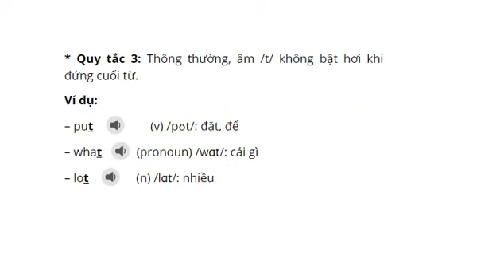Cách phát âm /t/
0:01
tell
0:02
content
0:05
table
0:09
water
0:12
daught
0:14
meeting
0:17
put
0:20
what
0:22
lot
0:25
brushed
0:28
laughed
0:29
reached